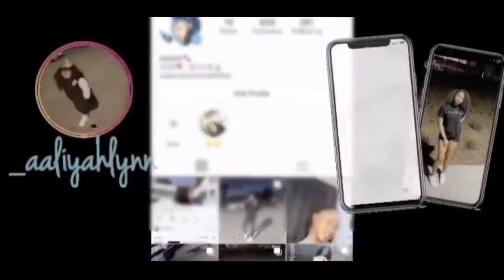my mom's birthday vlog !!